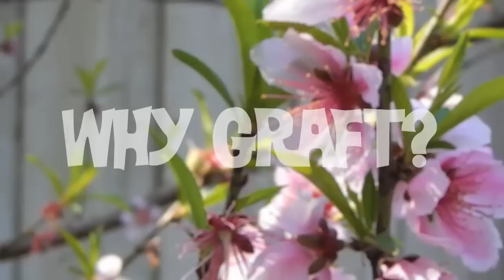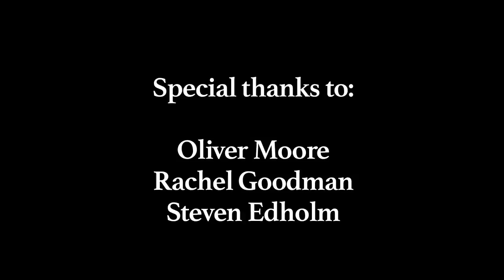Get Grafting! Instructional with David The Good (learn 3 easy grafts & lose your fear of grafting)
In this instructional video recorded in the early spring of 2016, David The Good helps you lose your fear of grafting, covers the wonderful benefits of grafting, then demonstrates three easy methods that will have you happily grafting in no time!

Bonus: David demonstrates grafting with cheap and readily available materials so you don't have to spend money on special grafting tools. Learn how to graft and transform your gardening forever - it's easy. If I can do it, you can do it.

Learn to propagate ANYTHING with Free Plants for Everyone